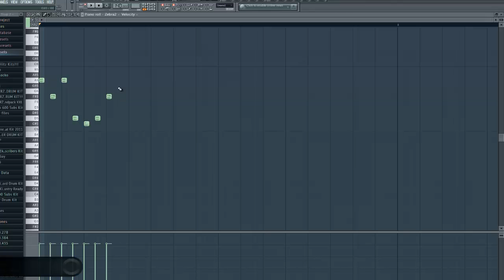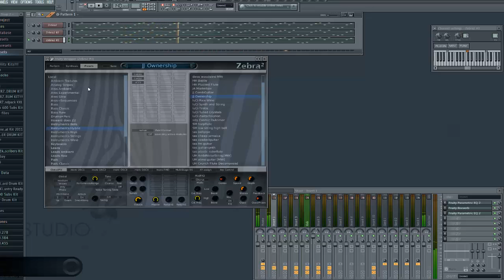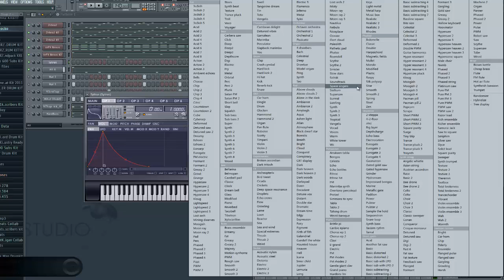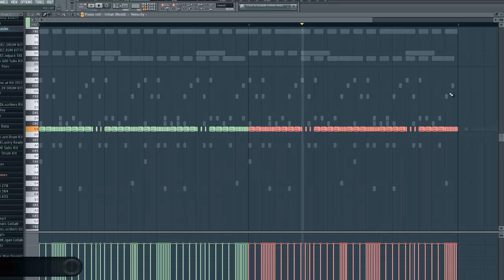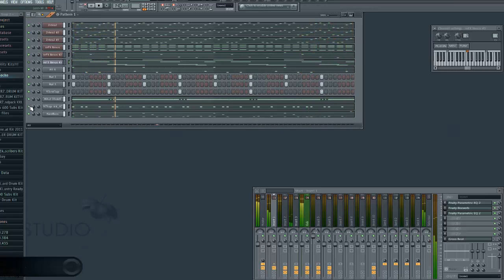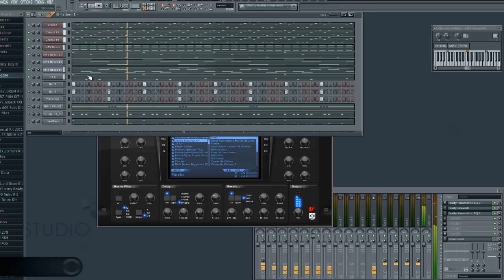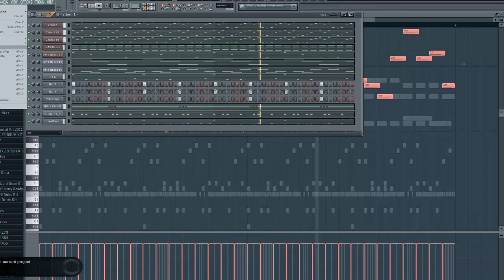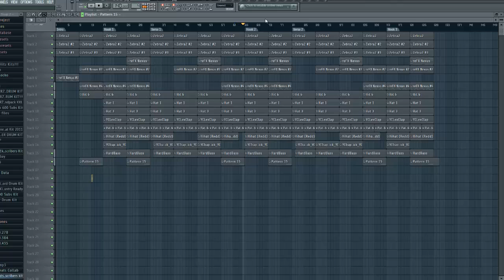*NEW 2014* Hooligan Making A Trap Beat/ FL Studio Trap Beat Tutorial #2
I got bored and decide I'd make a video again.. Me making another simple trap beat.. Hope you all enjoy!

NOT okay to use without my permission !!!
MY BEATS ARE COPYRIGHTED!!!

Ignore This:
808 Mafia Instrumental
808 Mafia Type Beat
Prod By 808 Mafia
808 Mafia 2
Lex Luger Type Beat
Lex Luger Instrumental 2013
Prod By Lex Luger
Southside On The Track
Southside Type Beat
Southside Instrumental 2013
Sizzle Type Beat 2012
Prod By Southside
Prod By Sizzle
TM88 Type Beat
TM88 Instrumental 2013
Prod By TM88
Dae Dae Rambo Prod By TM88 Official Instrumental
Chief Keef Type Beat
Chief Keef Instrumental 2013
Chief Keef Finally Rich 2012
Young Chop Type Beat
Young Chop Instrumental 2012
Prod By Young Chop
Prod By Purps 2012
Purps Type Beat 2012
Purps Official Instrumental 2013
Chief Keef Mixtape 2013
Chief Keef Official Instrumental 2013
Young Chop Type Beat 2013
Young Chop Official Instrumental 2013
French Montana Type Beat
French Montana Official Instrumental
French Montana Ocho Cinco Official Instrumental
ASAP Mob Mixtape
ASAP Rocky Mixtape
ASAP Rocky Album 2013
LongLiveASAP 2013
LiveLoveASAP 2013
ASAP Nast Black Mane
ASAP Mob Black Mane
Prod by Electro Beats
A$AP Mob
A$AP Nast
ASAP Rocky LiveLoveASAP 2013
Future Ft Drake Lil Wayne
Lil Wayne Ft Drake Future Bitches Love Me 2013
Bitches Love Me Official Instrumental 2013
Good Kush And Alcohol Official Instrumental 2013
Love Me Official Instrumental 2013
Freeband Gang The Movie 2013
Drake Started From The Bottom Official Instrumental 2013
Wooh Da Kid Full Metal Jacket 2013
Wooh Da Kid Full Metal Jacket Instrumental
Fredo Santana Fredo Kruger 2013
Fredo Kruger Instrumental
Chief Keef New 2013
Harlem Shake 2013
Chaz Gotti Voice Of Dunk 2013
Chaz Gotti Voice Of Dunk Official Instrumental
Chaz Gotti VOD 2013
Tarentino 2013
Tarintino 2013
Tarentino Type Beat 2013
Tarentino Official Instrumental 2013
Tarintino Type Beat 2013
Tarintino Official Instrumental 2013
Chief Keef Where He Get It 2013
Chief Keef Where He Get It Official Instrumental 2013
Future Bugatti 2013
Future Bugatti Official Instrumental 2013
Ace Hood Bugatti 2013
Ace Hood Bugatti Official Instrumental 2013
Produced By Mike WIll Made It 2013
Mike Will Made It 2013
Migos 2013
Migos Versace 2013
Migos Young Rich Niggas 2013
Migos Official Instrumental 2013
Migos Versace Official Instrumental 2013
ASAP Ferg 2013
ASAP Ferg Trap Lord 2013
A$AP Ferg Trap Lord 2013
Clams Casino 2013
Clams Casino Official 2013
Cartel MGM DSM Mixtape 2013
Cartel MGM Down South Mex 2013
Childish Gambino Because The Internet Album
Childish Gambino 2013
Download Link